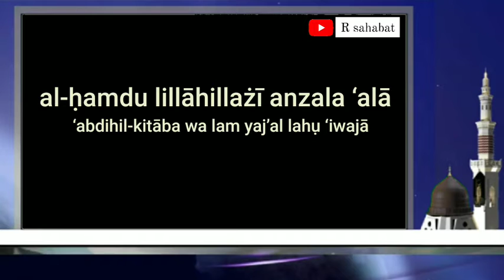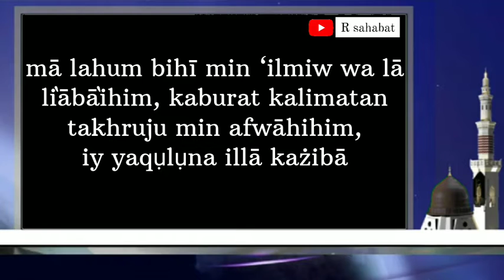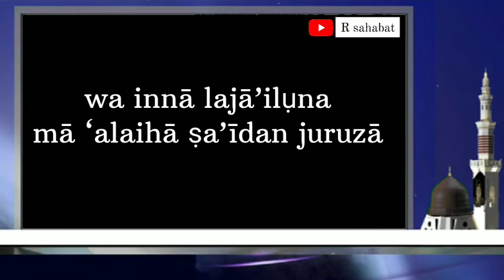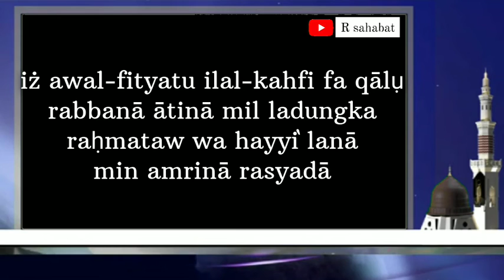Surat Al-Kahfi 1-10 (Muzammil)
Surat Al-Kahfi
Surat Al-Kahfi 1-10
Muzammil Hasballah

Amalan hari jumat, pelindung dari fitnah dajjal